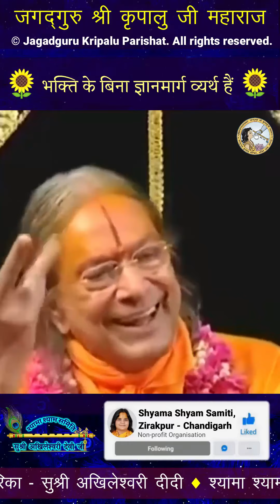70. 🌻 भक्ति के बिना ज्ञानमार्ग व्यर्थ हैं 🌻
70. 🌻 भक्ति के बिना ज्ञानमार्ग व्यर्थ हैं 🌻

Tags (Ignore)